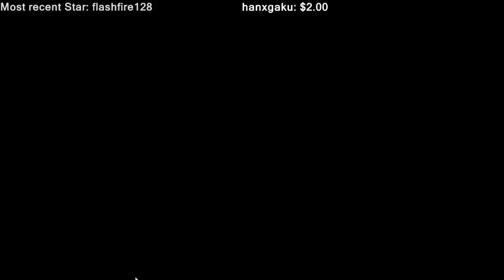Sweaty ASol | UNRANKED TO CHALLENGER | Episode 1